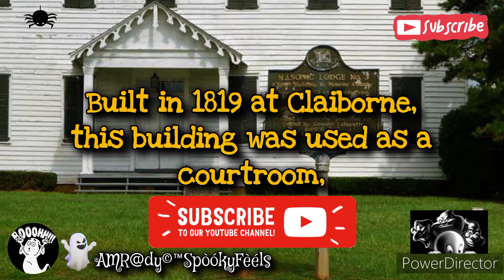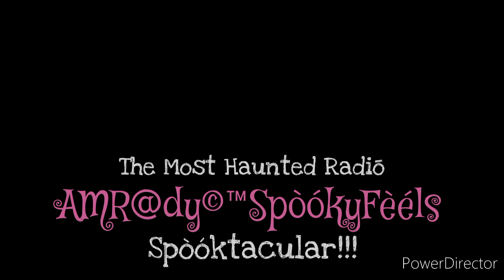Uncovering the Haunted Past of Claiborne Masonic Lodge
Explore the chilling mysteries of Claiborne Masonic Lodge in Monroe County, Alabama in this spine-tingling video. Join us as we delve into the haunted state of Alabama and uncover the ghostly secrets lurking within the historic lodge's walls. From eerie sightings to unexplained phenomena, this investigation will send shivers down your spine. Dare to uncover the truth behind the paranormal activity at Claiborne Masonic Lodge as we venture deep into Alabama's most haunted locations. Get ready for a hauntingly unforgettable experience that will leave you questioning reality. Watch now if you're brave enough to face the ghosts that haunt this masonic lodge.